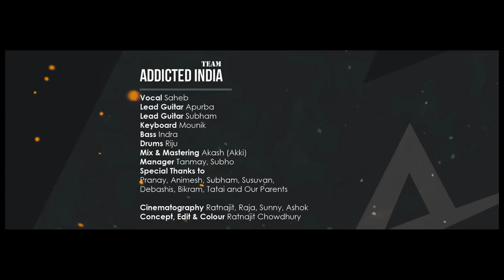Sapne || ADDICTED India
SAPNE. is our first ever ADDICTED India. After a very hard work we proudly present our this song on Youtube on our 8th birthday. Yes, thats right. On 21th August 8 years ago a group of 6 men formed the Band ADDICTED. Today we stand here and give the world our own song. Stay with us. With love of ADDICTED India.

The men who were behind this project -

Vocal - Saheb
Lead Guitar - Apurba
Lead Guitar - Subham
Keyboard - Mounik
Bass - Indro
Drums - Riju
Manager - Tanmoy, Subho
Mixing & Mastering - Akash (Akki)
Videography - Ratnajit Chowdhury & Team (Shadow Puppets)
We'd also like to thank - Pranay, Animesh, Subham, Susuvan, Debashis, Bikram